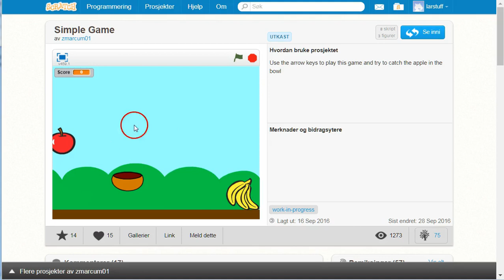00 Fange frukt intro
Fange frukt er et populært spill